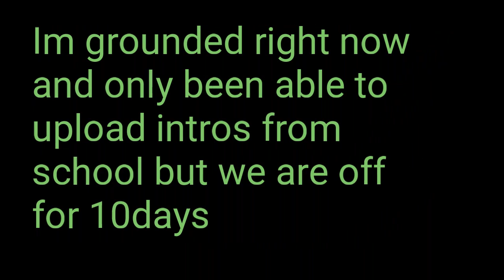Sorry i havent been uploading any videos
Sorry i havent been uploading any videos do to the facts im grounded because i have 2 F's and i dont know what my grade is right now but i will check soon and once i bring up my grades i will upload more

Clan members(Eqoy Clan): 5 PEOPLE
Eqoy Clan:

(Leader)Name: Eqoy Bomber
(Co-Leader)Name: Eqoy Bonzz
(Vice-Leader)Name: Eqoy ElivateZ
(Modder)Name: Eqoy Hax
(Member)Name: Eqoy Karma
Clan Members(Voltage Clan): 6 PEOPLE
Voltage Clan:

(Leader/Modder)Name: Voltage Hax
(CoLeader)Name: Voltage Kwality
(ViceLeader)Name: VoltageXTrapz
(Member)Name: Voltage Twiist
(Member)Name: Voltage Fire
(Member)Name: Voltage Viper
Website(Eqoy Clan): NONE
Website(Voltage Clan): NONE
Clans PSN Names(Eqoy and Voltage):

Leader: Eqoy_Bomber
Leader/Modder: VoltageHax_
Coleader: Eqoy_Bonzz
Coleader: VoltageKwality_
ViceLeader: Eqoy_ElivateZ
ViceLeader: VoltageXTrapz_(Not Created Yet)
Modder:Eqoy_Hax_YT
Member: VoltageTwiist_
Member:Eqoy_Karma
Member: VoltageFire_(Notmade yet)
Member: VoltageViper_(Not made yet)

Information:

I only mod cod4 and mw2

I give free infections and aimbot

I do quickscopes on mw2 and mw3 and bo1

I cant mod mw3 because i need jailbroken ps3 and for me to jailbreak my ps3 i need a E3 Flash Card

I need GTA5, GTA IV, and BO2
Then you will get 2 modded accounts for MW2 and COD4 and ill gameshare BO1

KiK: VoltageHax_
(Eqoy KiK account will not be made because i will not be switching accounts continuesly)

PSN: Eqoy_Hax_YT
PSN: VoltageHax_
Clans Channels: None
Come check out Eqoy Clans channel: None
Come check out Voltage Clans channel: None